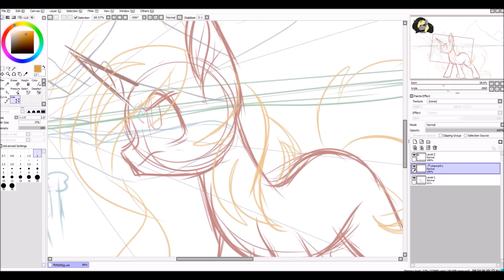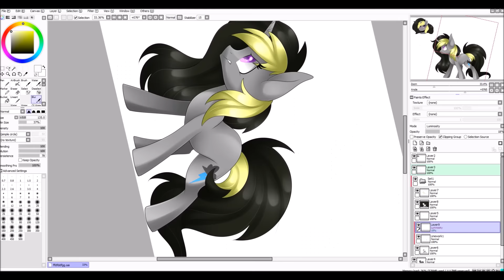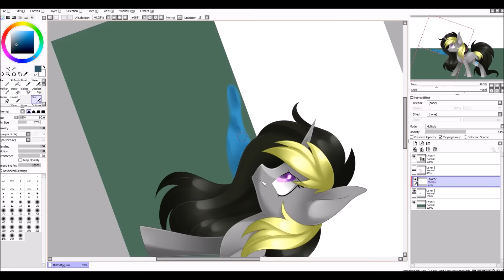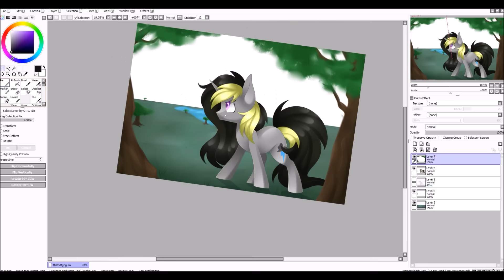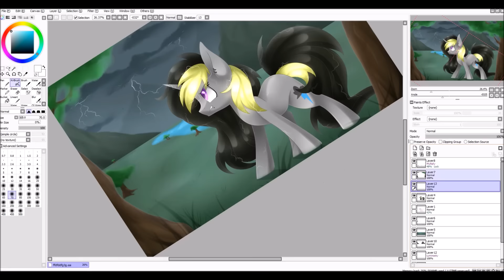Commission - Snugglybutt [MLP Speedpaint]